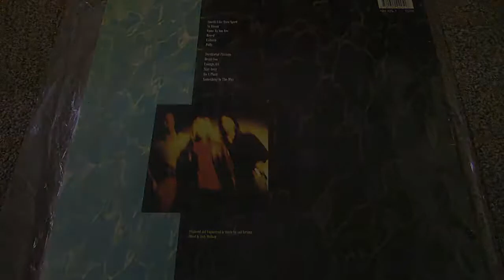NIRVANA - Come as you are